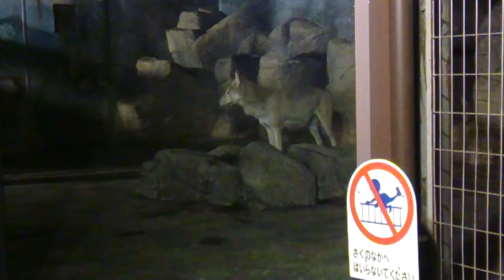Halloween Night Zoo in Tennoji Zoo,Osaka,Japan 30th October,2016 MOV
Halloween Night Zoo in Tennoji Zoo,Osaka,Japan 30th October,2016

大阪　天王寺動物園　ハロウィーンナイトZoo